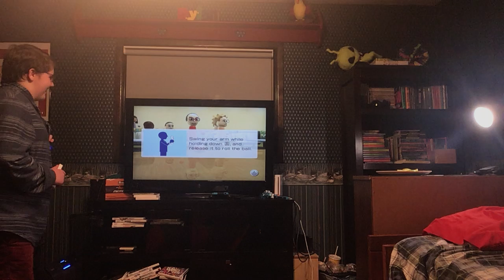Wii Sports Bowling (Decent vs. Not Decent)